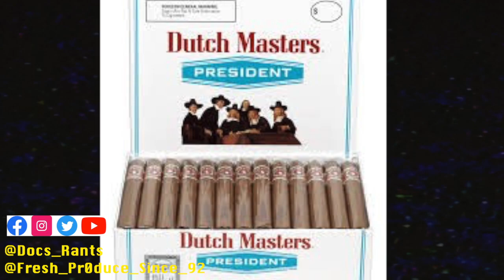I Got a Ride to Work in a Roach Infested Car (Story Time)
This is a story about me getting a ride to work from a friend. When I got in the car I soon realized that his car was completely infested with cockroaches. Cockroaches of all shapes and sizes.